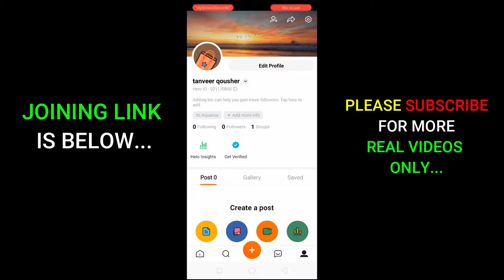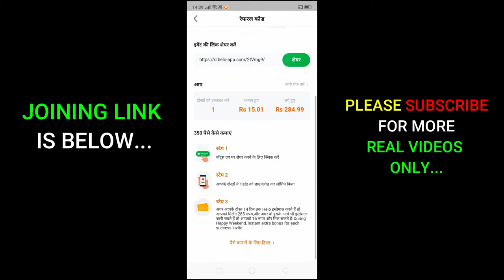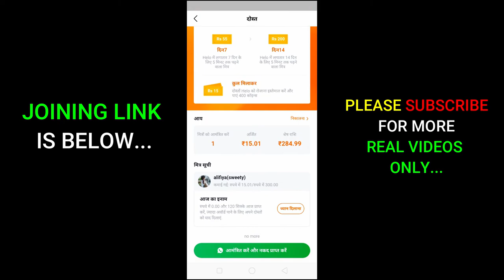रोजाना 1000rs on mobile for free | Helo App Se Paise Kaise Kamaye | How to earn money from helo app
Top 1 Highest Paying Paytm Cash Earning Apps 2020 | Best Online Earning App

Helo app FRee joining link- ( Rs 300 रुपय तुरंत पाएं   )👇👇
You can also use refer code for bonuses- CTMHGAS

KEEP CONNECT
BE HAPPY.